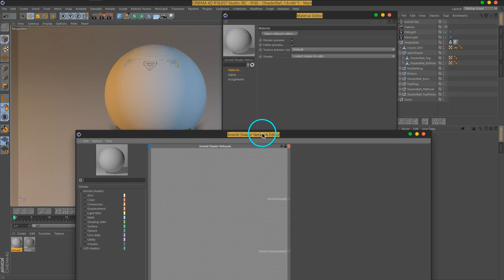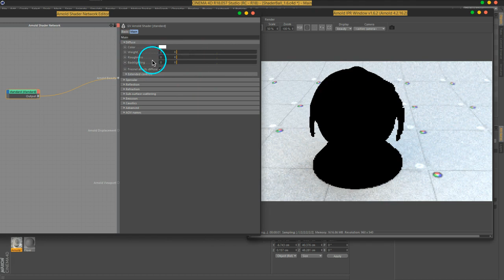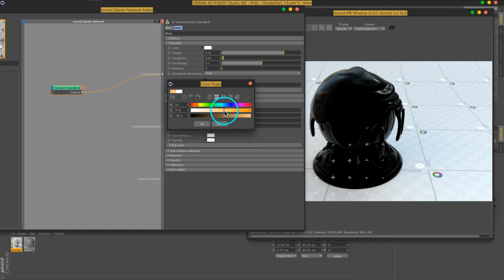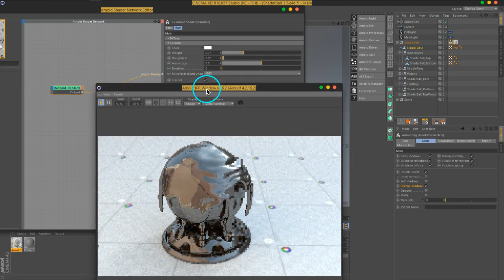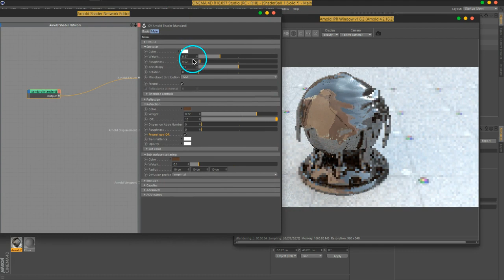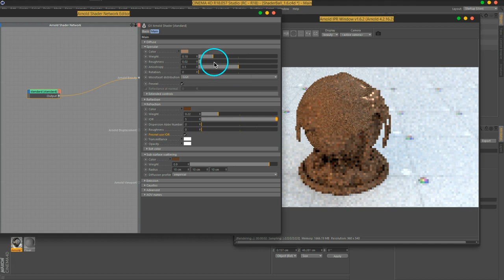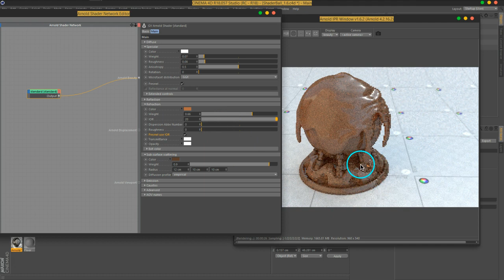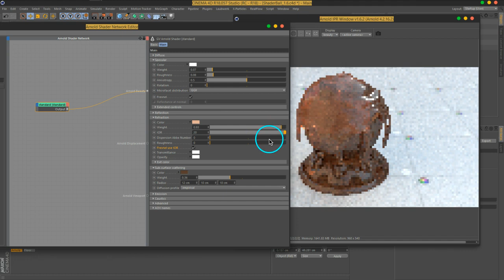07 C4DtoA Std SubSurfaceScattering